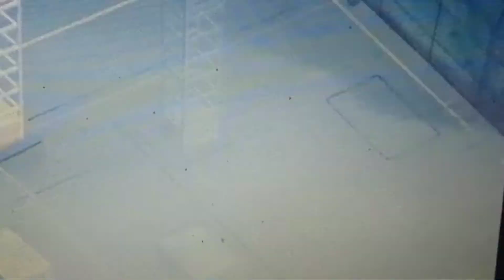dragon ball Z Kai krillin vs cell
dragon ball z Kai season 3
dragon ball z season 5 imperfect cell saga

episode 146 our hero awakes

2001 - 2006